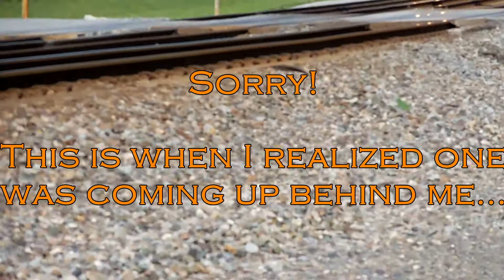Union Pacific #7964: 5000th GE Evolution Series Locomotive + Dueling Horns!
Filmed 9/26/13

OK, so I get home from work yesterday (Thursday the 26th), and after getting showered and a cloths change, I planted my butt in front of the computer, went through my email and messages, then started watching one of Vinny's (bnsf6951) videos.  We've been trying to figure out an issue he's been having on his model railroad.  About 16 or 17 minutes in to his video, Chris (844Train) sends me a text telling me I need to be in Sugar Creek ASAP.  He fills me in, and I go.

Timing was almost perfect.  I got there not even 15 minutes before my target train came around the bend.  So I started filming and then when the camera is rolling, I get distracted because I hear something coming behind me.  BNSF is about to spoil the show...

This video about has it all... brief camera angel goof up, lots of horns, a meet, special power, DPUs, fast trains.  Anyway, this location in Sugar Creek, MO is where BNSF's Marcelline Sub runs along side UP's River sub.  It's triple track with lots of fast trains, along with NS on trackage rights and has Amtrak's #4.

Jason